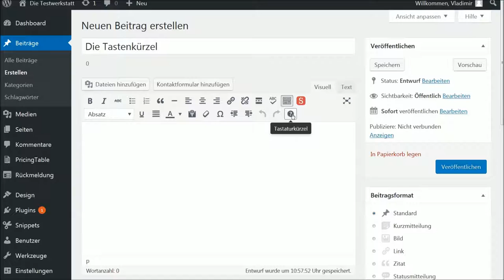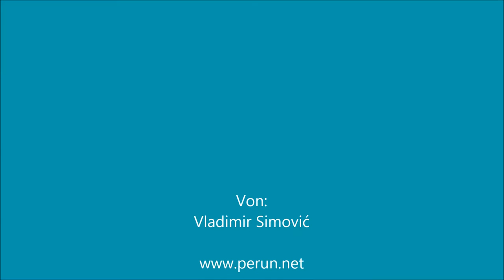Übersehene oder unterschätzte Funktionen von WordPress (4): die Tastaturkürzel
Teil 4 der Screencast-Reihe "übersehene oder unterschätzte Funktionen von WordPress" [1]: diesmal geht es um die Tastaturkürzel im visuellen Editor.